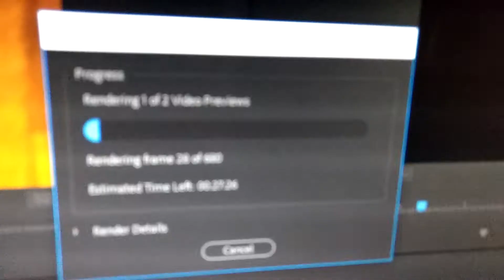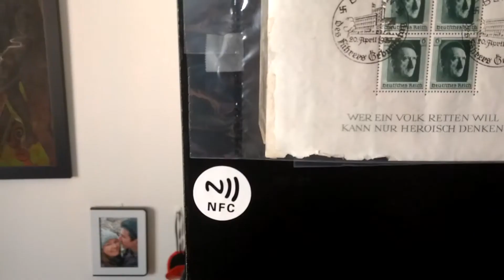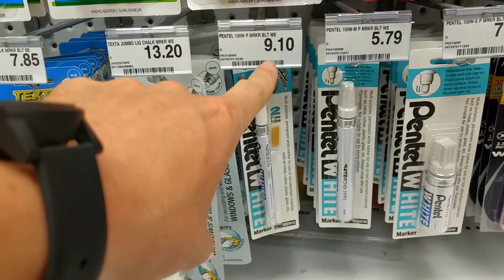#12 - Kept awake for 24 hours!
Good morning Mrs Bell and class mates. [Watch the vlog, lose interest after a minute].

Songs:
"Kronicle" by Chill Noons
"Copa" by DJ Quads

ALSO, I'm dropping a bunch of links to the tutes that helped make this video possible:
- inspiration for the quick coffee/edit sequence
- THIS is tiny, but he's a treasure trove and seems like a cool dude.
- my trial of a new intro title